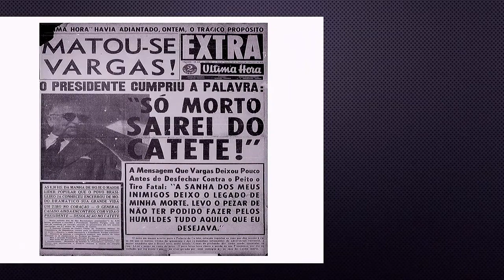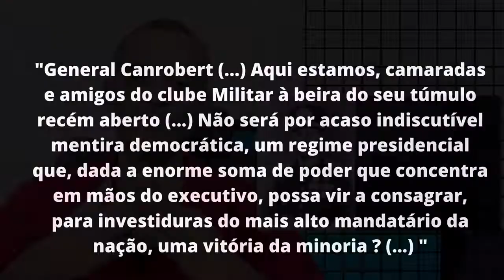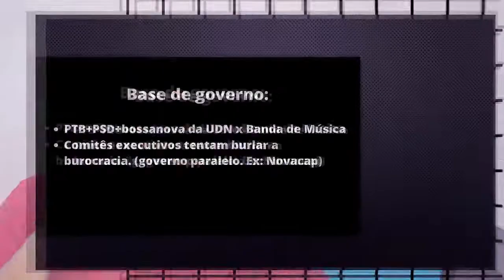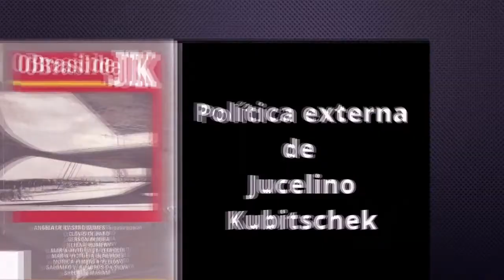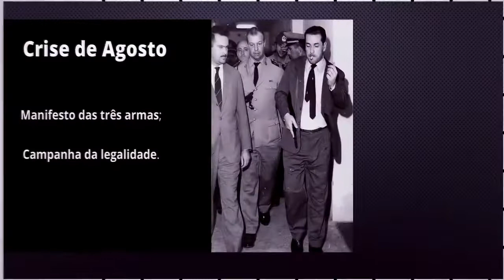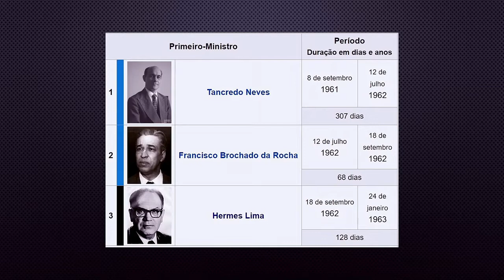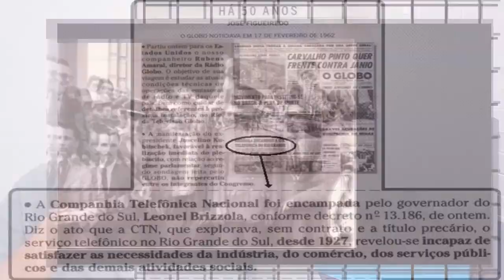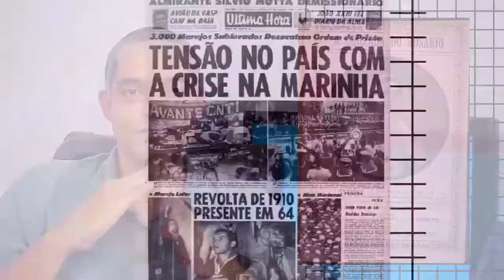Aula Completa - República Liberal - De Café Filho a João Goulart (1954-1964)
Aula Completa - República Liberal - De Café Filho a João Goulart (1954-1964) é o assunto desse vídeo.

Aula otimizada sem perder a profundidade, tudo em apenas 1 hora e oito minutos.
estudaremos os limites e avanços do governo Café Filho, a crise da eleição de 1955, o governo de Jk e o nacional desenvolvimentismo, economia, política externa, política doméstica e questão social. os planos de metas e o vazio política das eleições de 1960, a eleição de Jãnio Quadros, a política externa independente, o enfraquecimento político e a renúncia. A crise sucessória, a campanha da legalidade, o parlamentarismo brasileiro, o retorno do presidencialismo, o plano trienal, as reformas de base, a questão dos sargentos, o comício da central do Brasil e a marcha em São Paulo, a derrubada de João Goulart e outros assuntos que não listei aqui.

concurso diplomacia, vestibular uerj, fuvest,